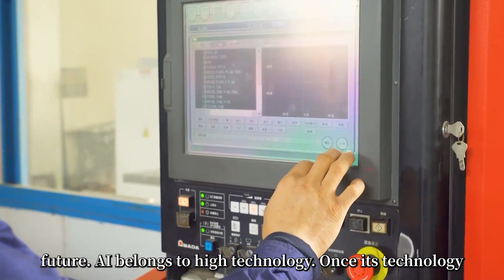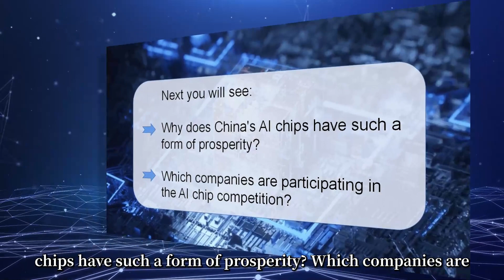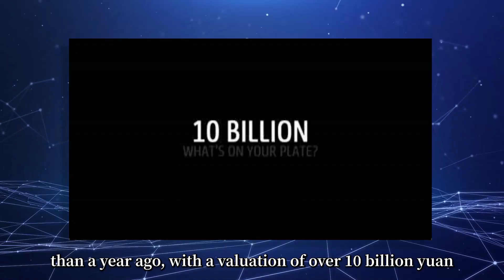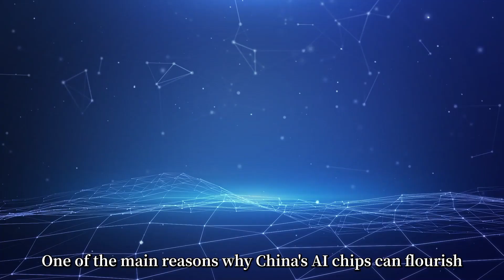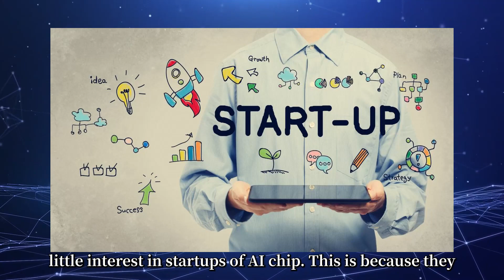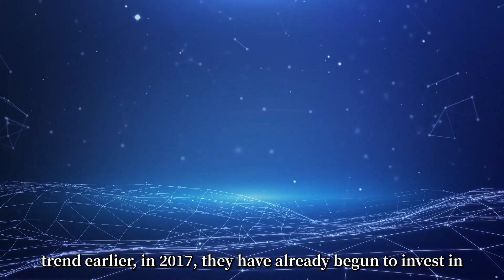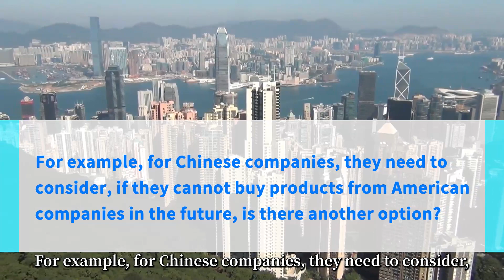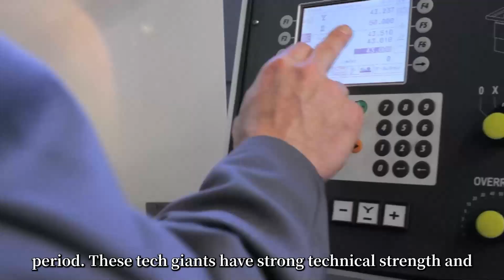Where will China's AI chips go with such fierce competition?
Did you know that these capabilities are all done by chips?
Why does China's AI chips have such a form of prosperity?
Which companies are participating in the AI chip competition?